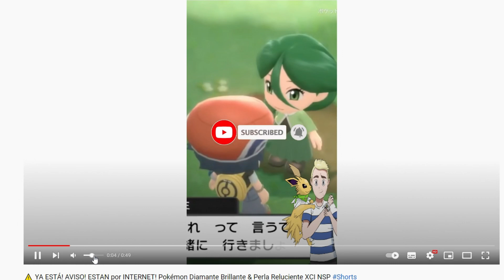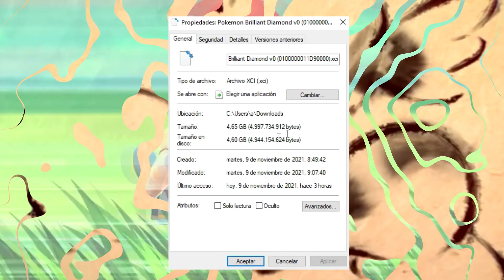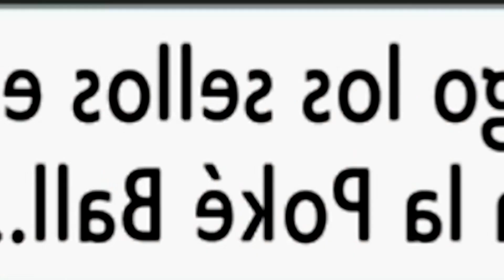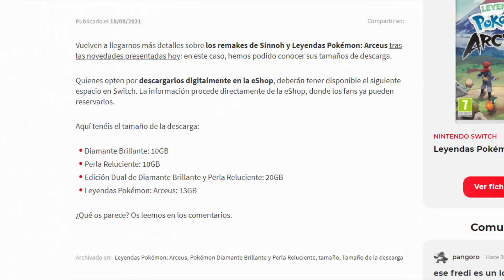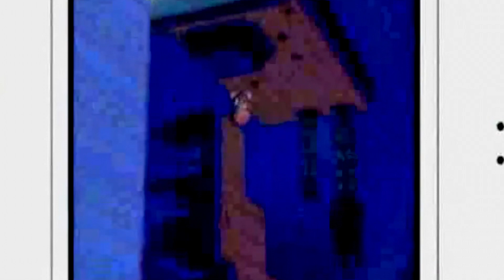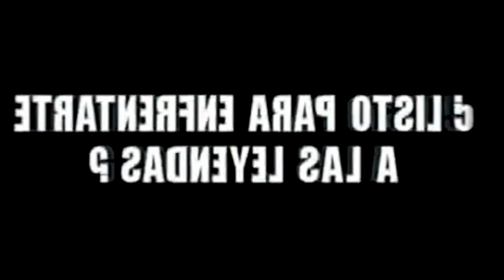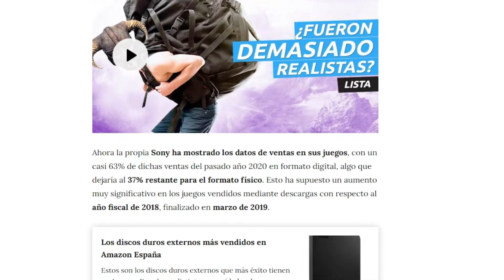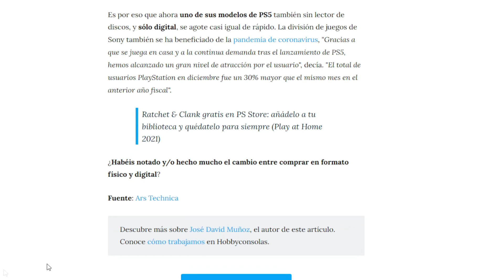NINTENDO nos está ENGAÑANDO... Ya he jugado Pokémon Diamante Brillante & Perla Reluciente.